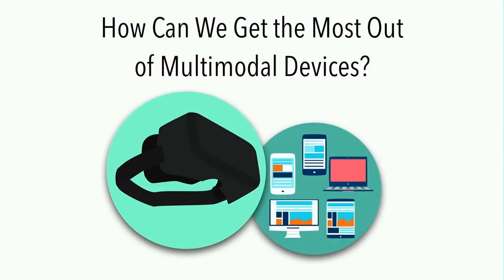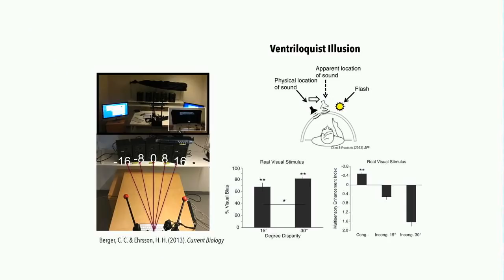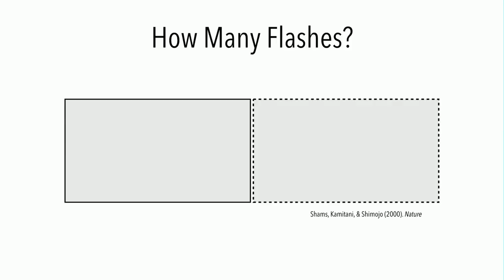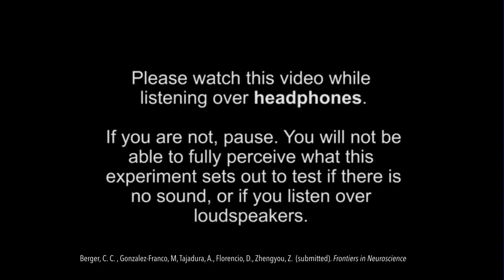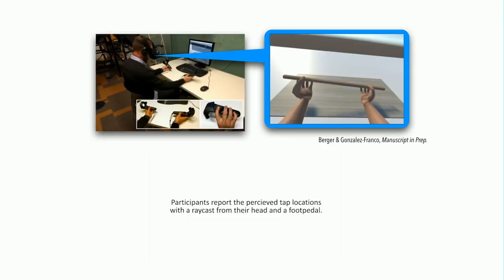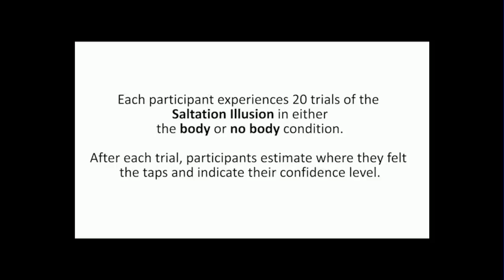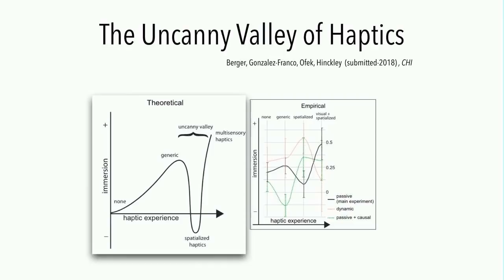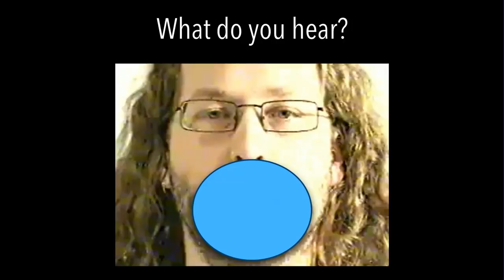Multimodal Devices: Learnings from Multisensory Perception and Plasticity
We often think about perceptual experiences one modality at a time; we “see” this or we “hear” that, etc. These distinctions often imply that our perception of each sense is independent from each other. Research in human neuroscience, however, increasingly supports a multisensory view of human perception whereby our perception of any one sensory modality is a product of simultaneous information streams from all the available senses. Discrepant information between two or more senses, can lead to perceptual illusions and/or plastic changes in future perception in each sensory modality. In this talk, I will discuss how research in multisensory perception and multisensory plasticity can be used to provide more compelling and intuitive experiences for users as products become increasingly multi-modal (particularly in the domain of virtual and augmented reality).